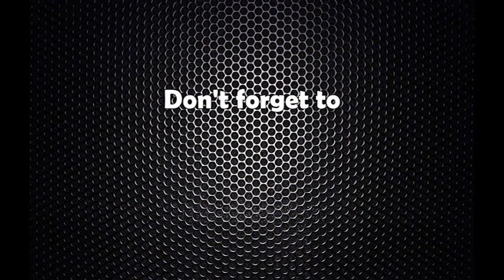९० प्रतिशत सकियो मेलम्ची पाइपलाइन विछ्याउने काम